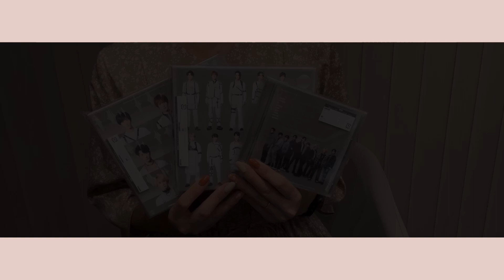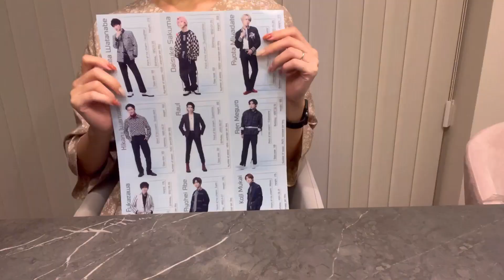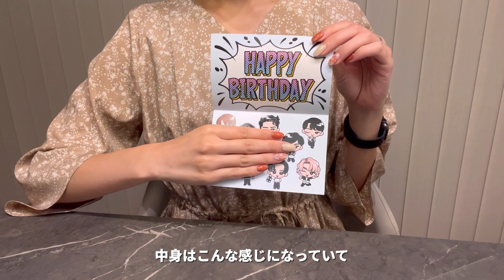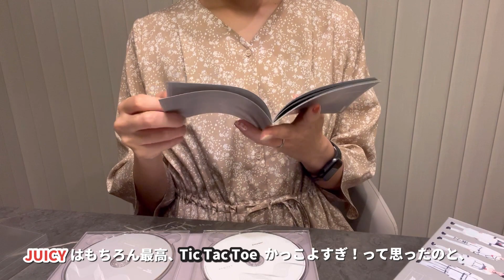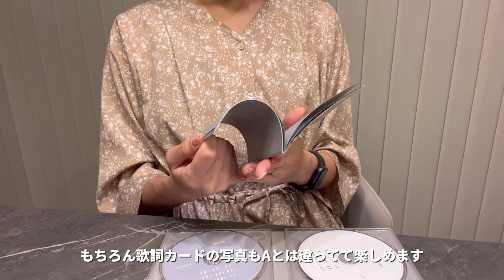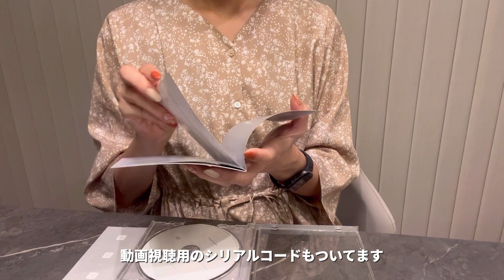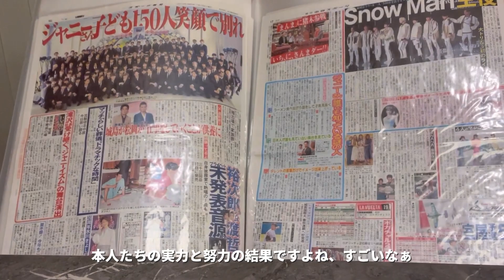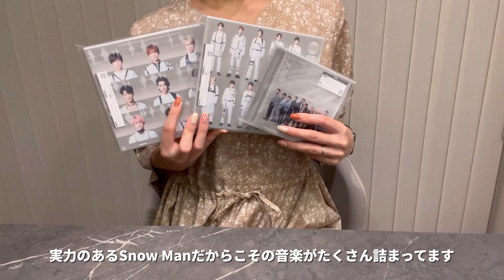【Unboxing】Snow Labo.S2 開封動画｜アルバムの感想&特典紹介｜特典の収納方法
Snow Manのニューアルバム、「Snow Labo.S2」が発売されましたね！
楽天ブックスで注文してやっと届いたので、内容や特典紹介と一緒に
アルバムの感想や、クリアファイルの収納方法などを動画にしてみました！
デビュー当時のことを振り返ったりもしたので、ぜひ見ていただけると嬉しいです♡

このチャンネルは基本毎週月曜日18時に更新しています⭐︎
ジャニーズやももクロに関する話、現場Vlog、日常生活などを配信していますので